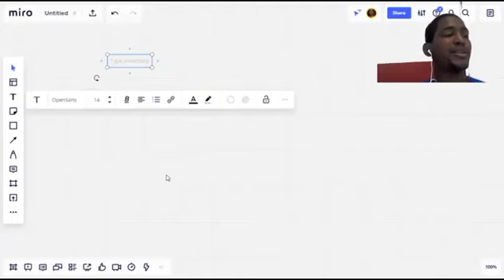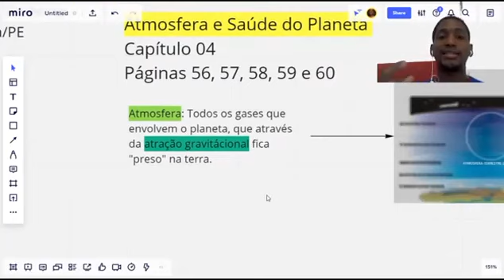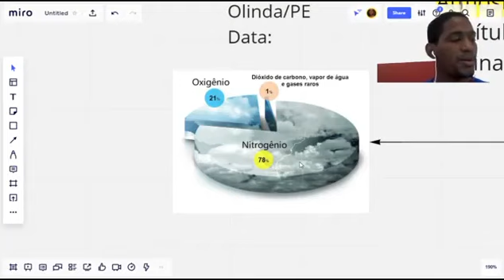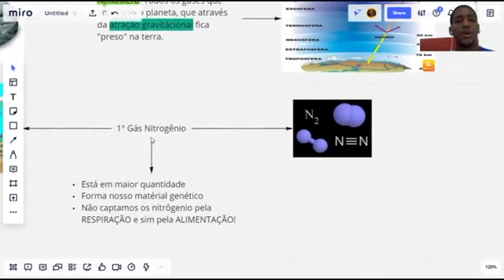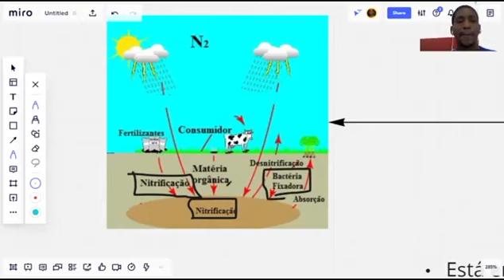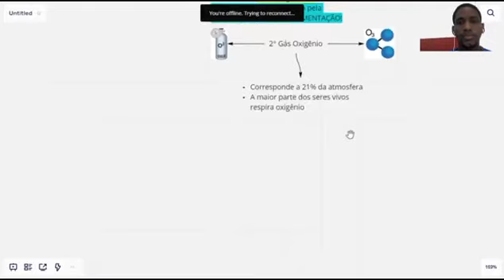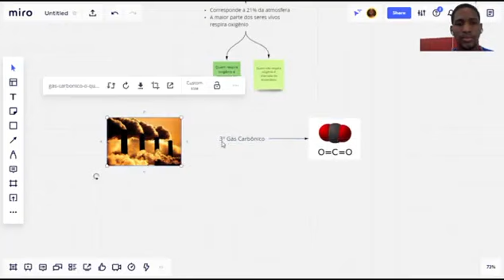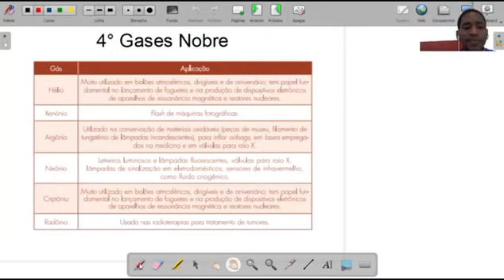Aula 23 03 2021 Ciências do 7° Ano, Tema Atmosfera e saúde